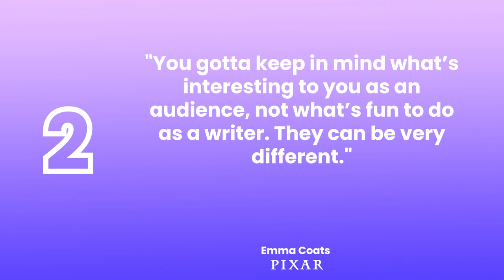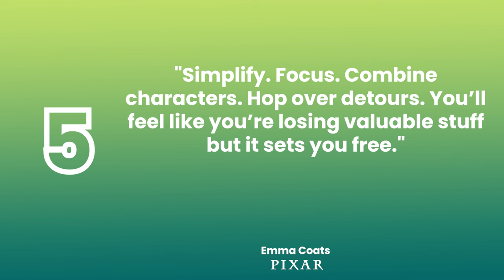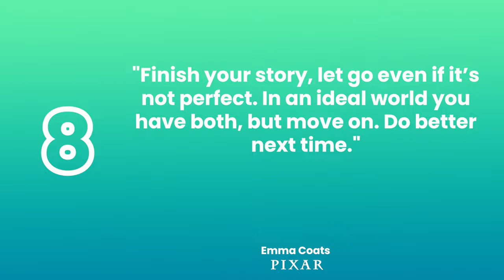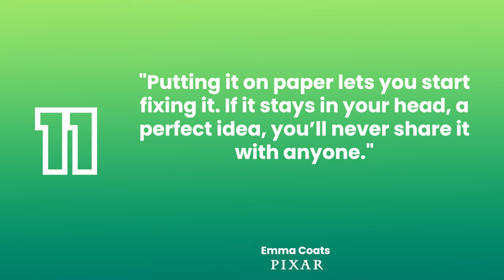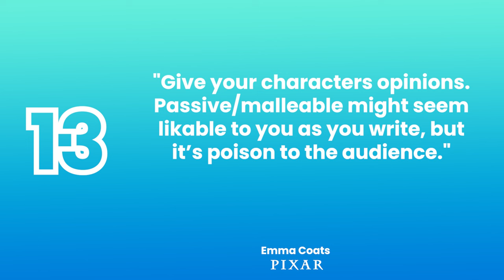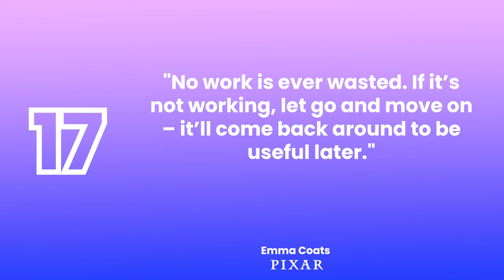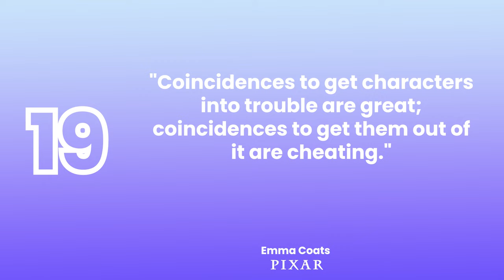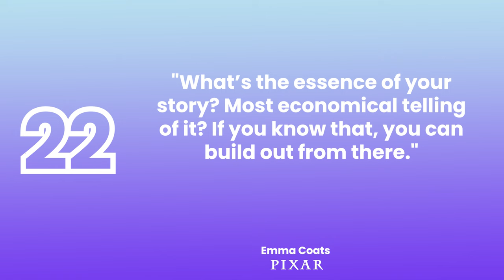What Can PIXAR Teach You About STORYTELLING?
In this video I'm going to look at Pixar's 22 rules for storytelling and we'll have a rapid fire chat about each of them in turn.

Thanks to @copester1204 for prompting me to look into these tips!
They were originally tweeted by former Pixar writer and artist Emma Coats.

REALLY NICE PENS AT A DISCOUNT!